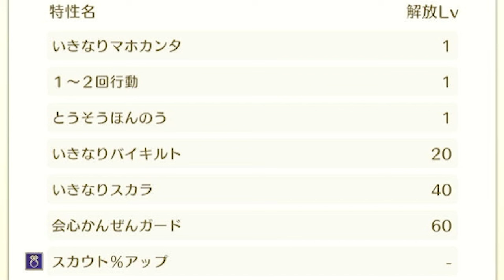【ドラクエモンスターズ3】マジンガはLサイズが絶対おススメ！超火力で2回行動！【naotin】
Sサイズでも十分強いんですがLサイズになるととてつもなく強くなりますよ！！エンジョイ勢がプレイするドラゴンクエストモンスターズ3の攻略実況動画。